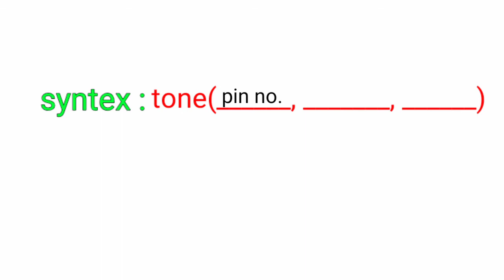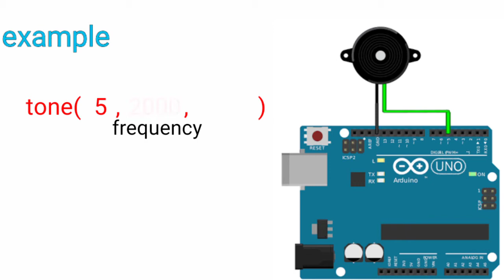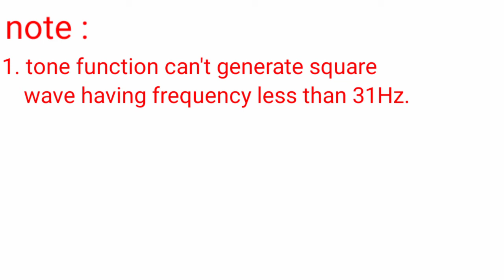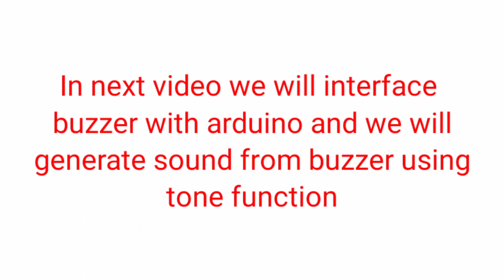tone() function in arduino programming || Arduino programming tutorial -12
welcome to crazytronics friends
In this tutorial I am going to explain you about tone() function .
This function helps to generate sounds using arduino.
Please watch complete tutorial to understand about tone function.